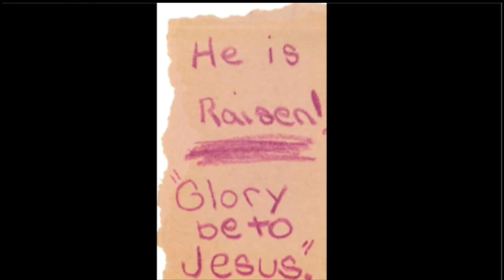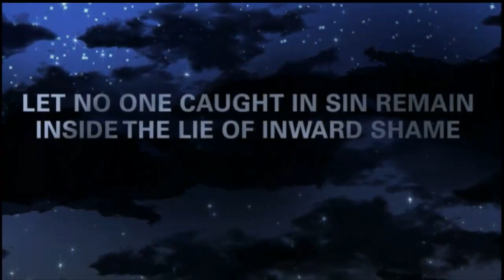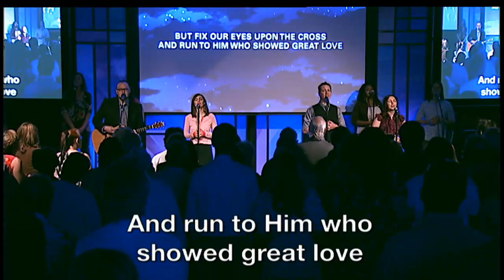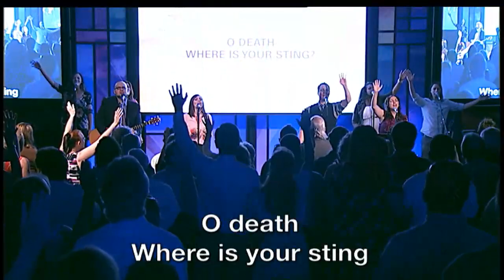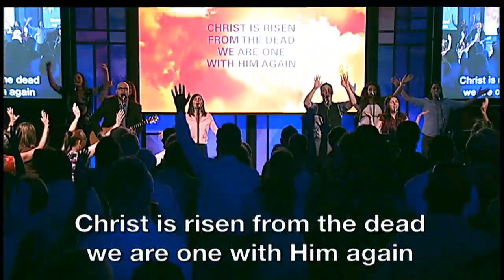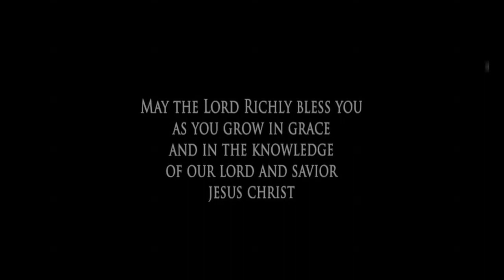The Right Choice